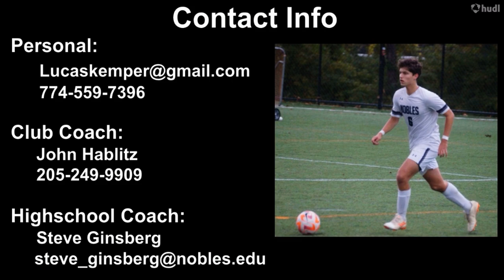Lucas Kemper-Tapia Nobles Highlights 2023